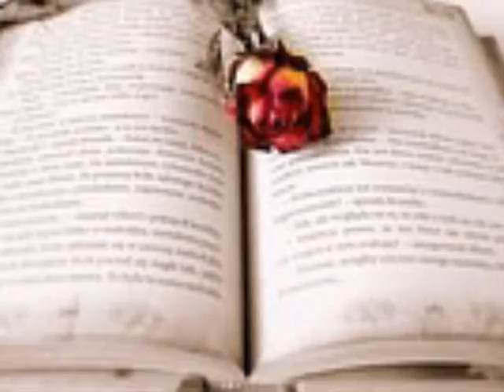종이비행기(하덕규) 안녕(독도는 우리땅(82))